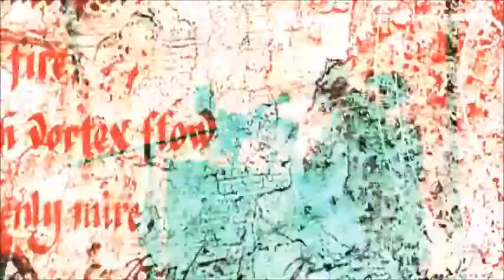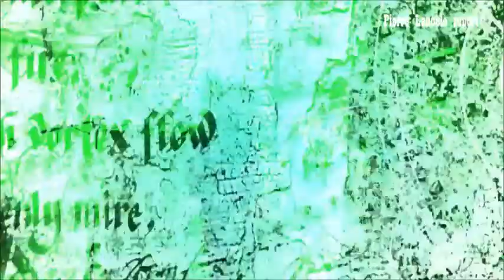Pierre Lenoble report Movie Art Festival photo Chauny